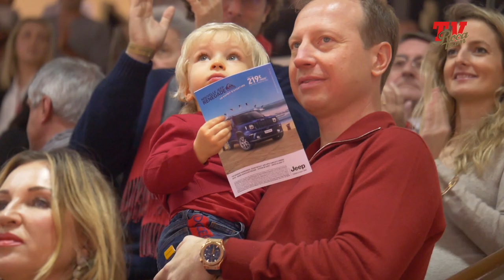[MINI-MOVIE] Monaco - Pau-Lacq-Orthez | JEEP ÉLITE